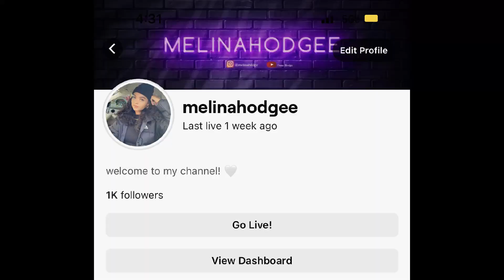iShowSpeed BOXES Talking Ben In Real Life..😂 REACTION